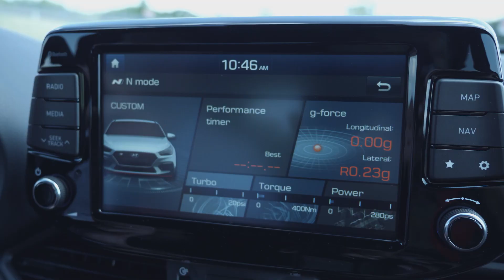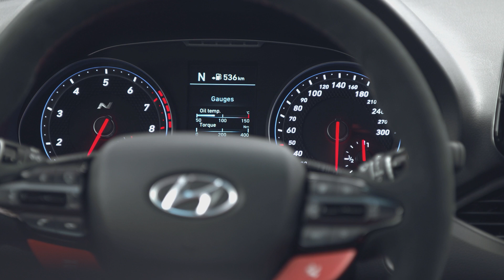2020 HYUNDAI i30 N - Most Powerful HOT HATCH! Project C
Hey Guys, Hyundai N has revealed its latest creation – the 2020 i30 N Project C – a "lighter, lower, more aggressive version" of the company's first hot hatch.

Limited to just 600 units and exclusive to the European market, the Project C retains the N Performance variant's 202kW/353Nm 2.0-litre turbocharged four-cylinder petrol engine (378Nm on over boost), though gets a slew of aero, cosmetic and mechanical upgrades drawn from last year's i30 N Option concept to shed 50kg from the 'standard' car.